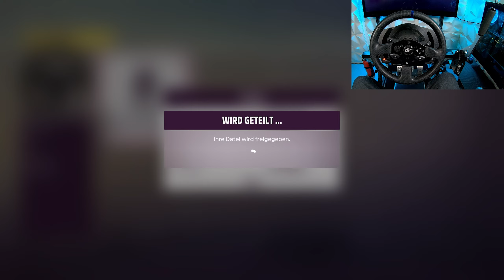Full Drift Build in fh5 Thrustmaster T300 RS GT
Hey leute schön das ihr eingeschaltet habt. In diesem Video zeige ich euch einen kompletten Drift Aufbau in Forza Horizon 5.  fh5

⏱️Chapter⏱️
Drift aufbau und Auto Tuning 1:50

▬ 🎥Erecommended videos▬▬▬▬▬▬▬▬▬

▬ Social Media ▬▬▬▬▬▬▬▬▬▬▬▬▬▬▬

With “Gamingfor” you have found an exciting channel on YouTube.
The main feature is on Racing and Simulation games.
Let's grow together and write me in the comments, which games are you still interested in?